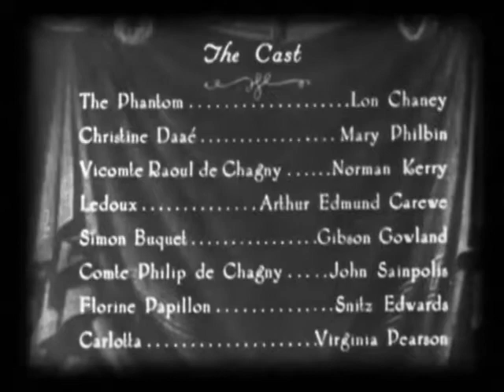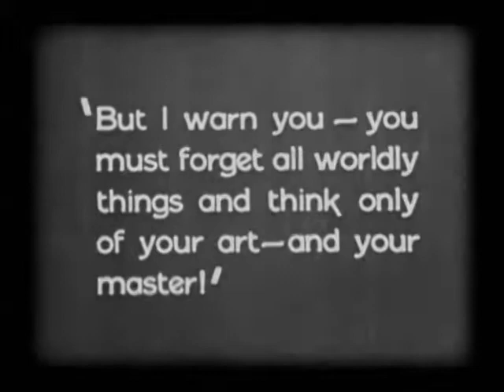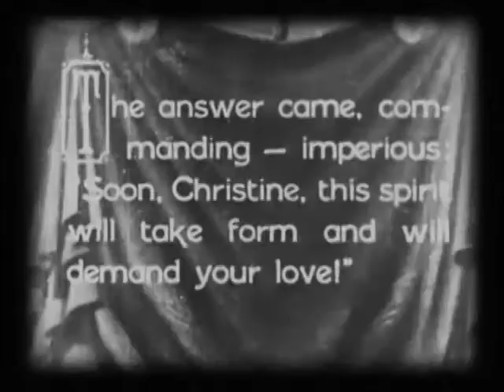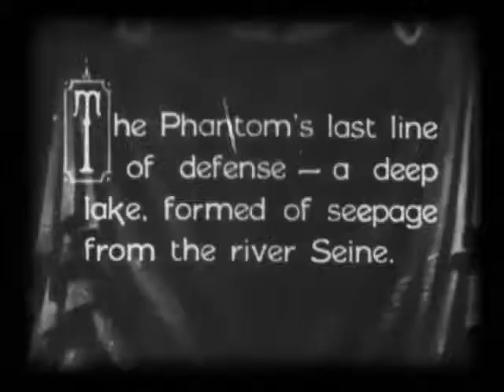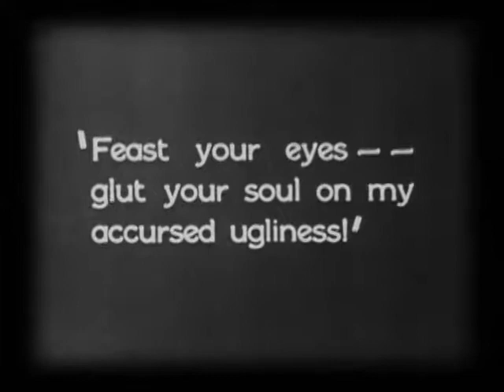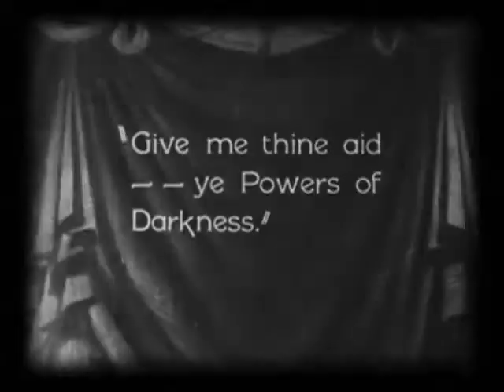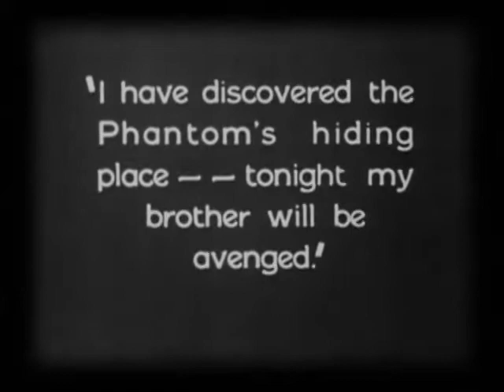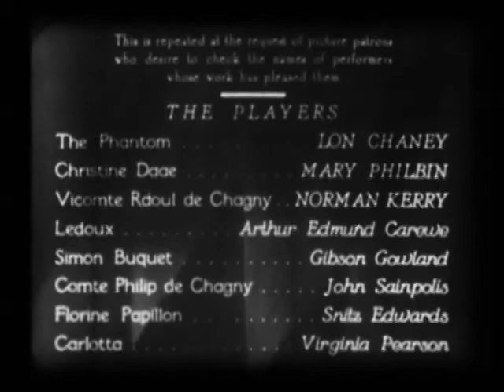The Phantom of the Opera (1925)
A mad, disfigured composer seeks love with a lovely young opera singer.

This movie has been done and redone countless times, but this is an early version starring Lon Chaney, and is in the public domain.